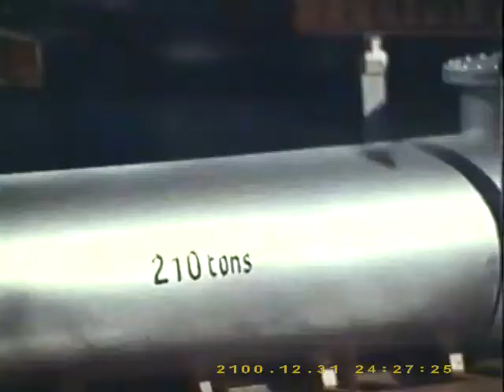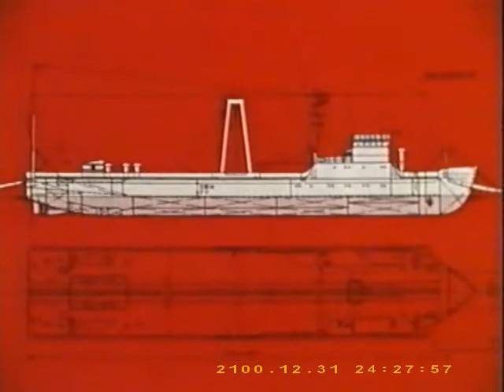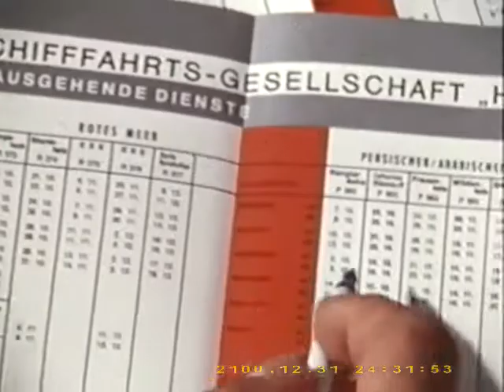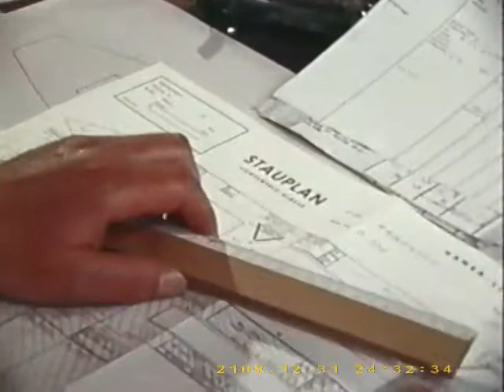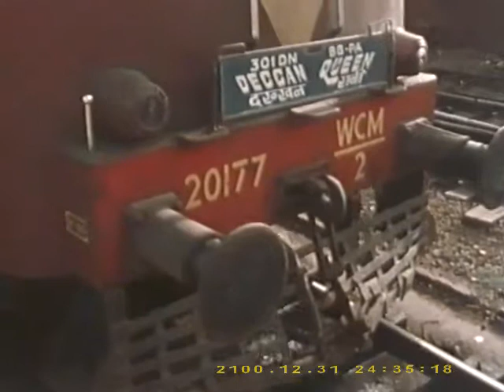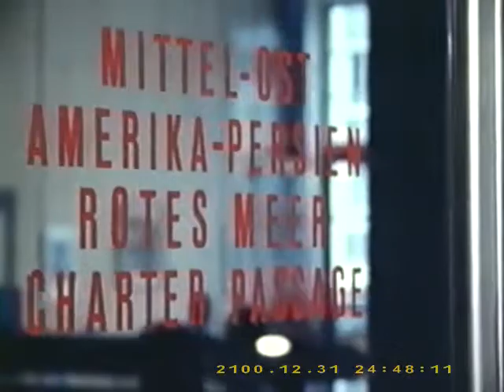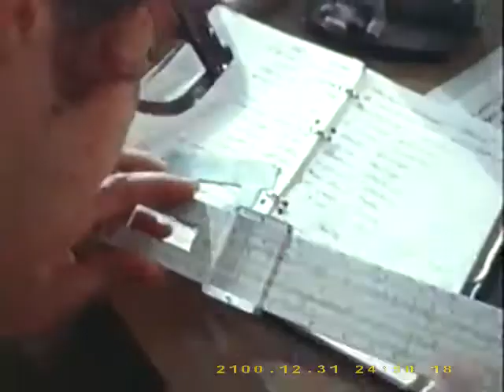Rolf Ohler: Hansa Portrait einer deutschen Schifffahrtsgesellschaft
Mein Mann ist jahrelang als Funkoffizier auf Schiffen der DDG Hansa gefahren, die leider nicht mehr existiert